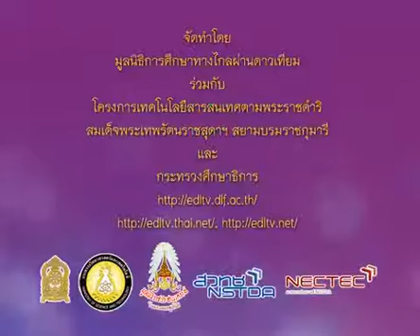018_1006+6540801_B+บูรณาการสานฝัน+ระบำ รำ ฟ้อน+ความแตกต่างของรำ รำหมู่ ระบำ+musp6+dltv54